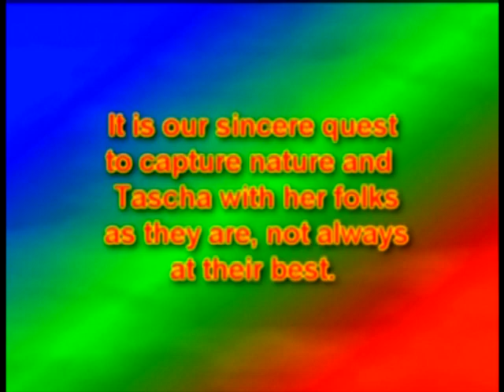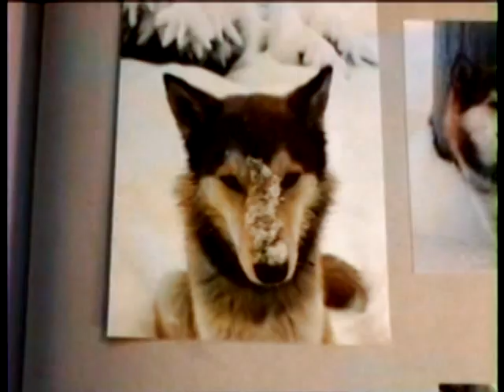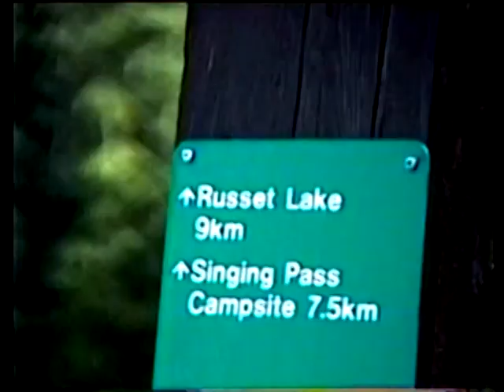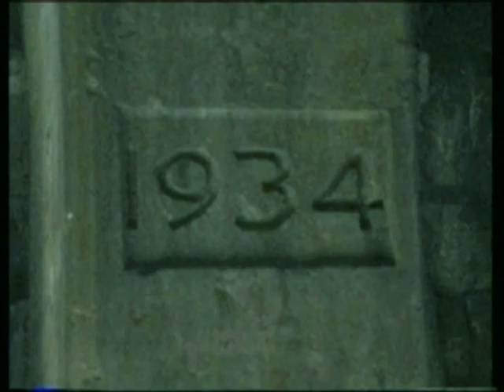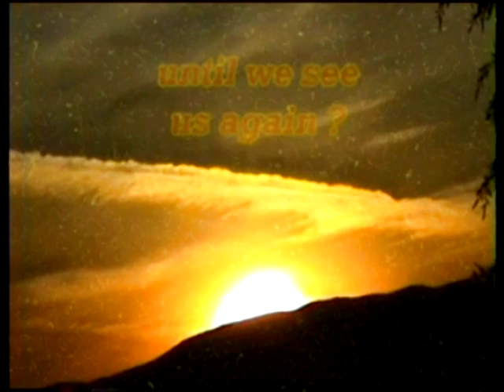2023 TASCHA RAMA german (english)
Das ist ein Dokumentarbericht vom Leben mit unserem Hund, "Tascha", eine Kreuzung von Husky und Wolf. Ein Film für die ganze Familie, das Leben von Tascha vom Anfang bis zum Ende. Wir haben sie großgezogen als voll würdiges Familienmitglied, mit Berücksichtigung ihrer Abstammung. Nach einem Röntgenbild  Bild sagte der Tierarzt: "Für mich ist sie ein reiner Wolf, weil sie hat den Knochenbau von einem Wolf". Im laufe der Zeit haben wir oft deutliche Wolf Eigenheiten erkannt, der natürliche Instinkt, aber die Erziehung war Ausschlag gebend mit der Zeit. Von der Jagd hat sie nie was erfahren, aber der Instinkt war vorhanden. Die größte Überraschung für uns war: " Sie hatte Kinder besonders gern vom Anfang an, die konnten tun was sie wollten mit ihr ". Da wir vor allem die freie Natur liebten, war sie immer schnell mit dabei. Winter und Schnee war sofort ihre Lieblings -Saison und sie war ein treuer Begleiter bei unseren Bergwanderungen.
Original ist das Video in Englisch und hier ist meine deutsche Verfassung, aber die englische Sprache wurde oft dabei gelasen.  Der Film ist 1 3/4 Stunden lang, so als wäre man im Kino.
Jedes Mal wenn ich den Film sehe, kommen die besten Bilder oder Szenen  in meinen Gedanken hervor. Schade das die Kamera nie dabei war, weil alles so unverhofft vorkam.